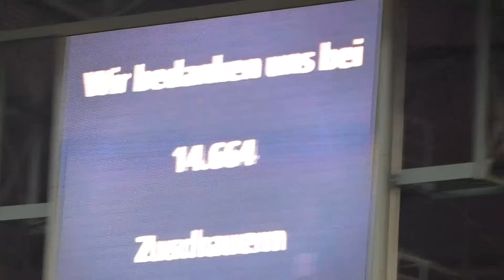MSV Duisburg - Arminia Bielefeld 0:1 (21.10.2023) 3. Liga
Keine Spielszenen! Lausige Partie, aber 3 Punkte :)